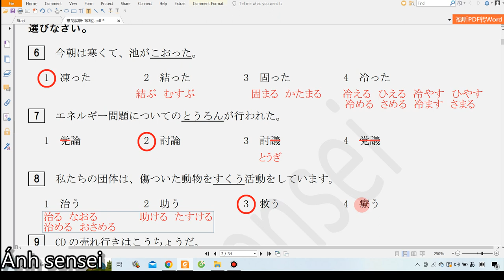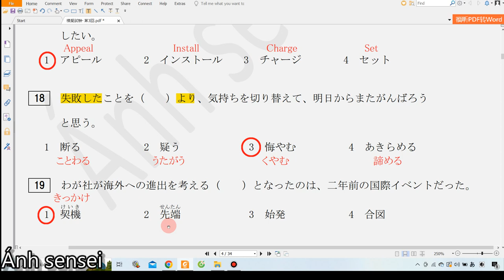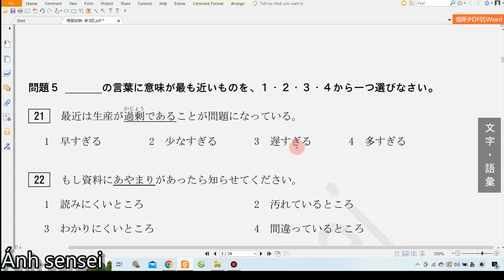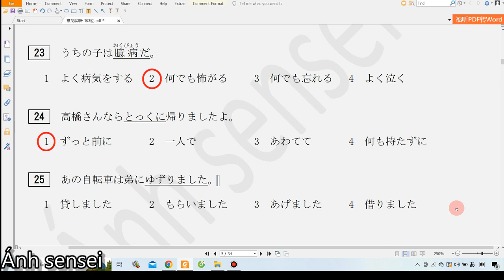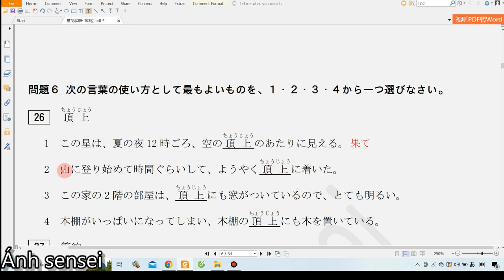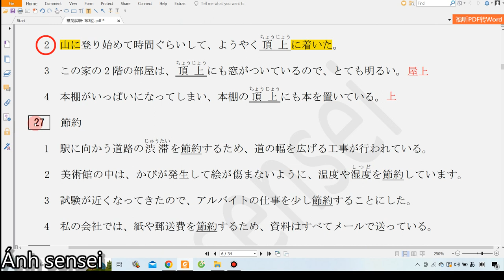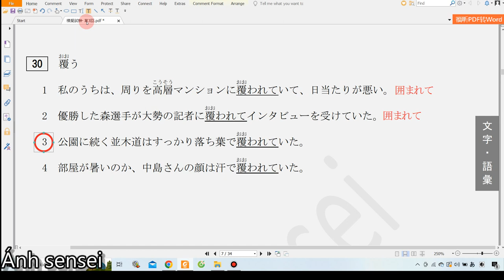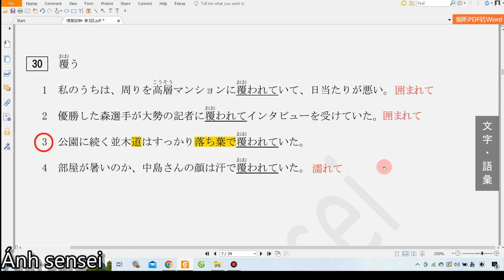Luyện thi JLPT N2 7/2024 - Từ vựng 1